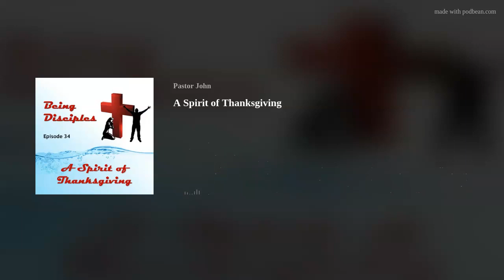A Spirit of Thanksgiving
Living in a spirit of thanksgiving will transform one’s life. Let’s discover how to do that. A very special guest, Sue Schaenzer, will join me for the conversation segment.